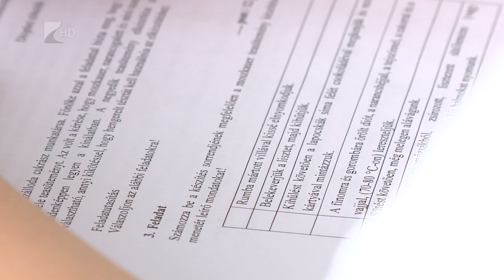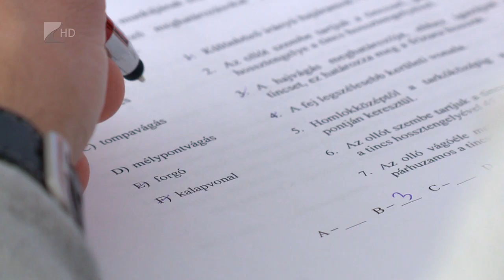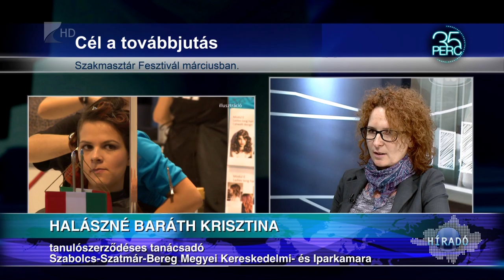Szakmai elődöntők az iparkamarában - Kölcsey Tv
A Szakma Kiváló Tanulója és az Országos Szakmai Tanulmányi Verseny elődöntője zajlik januárban a Szabolcs-Szatmár-Bereg Megyei Kereskedelmi és Iparkamarában.
Megyénkből 17 iskolából, 40 szakmában összesen 329 versenyző vesz részt a megmérettetésen.